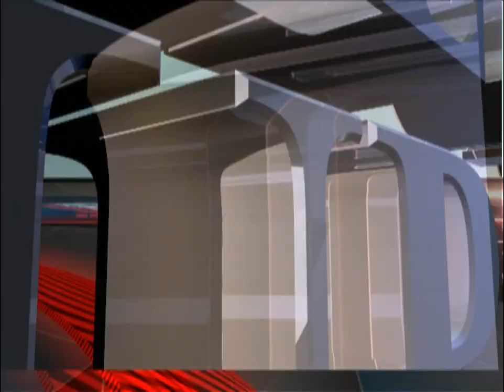Capitol One Cup SWANSEA CITY vs MIDDLESBROUGH - 13 Dec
Capitol One Cup
Swansea City vs Middlesbrough Kamis 13 Desember pkl 02.30 WIB Dini Hari Live di RCTI